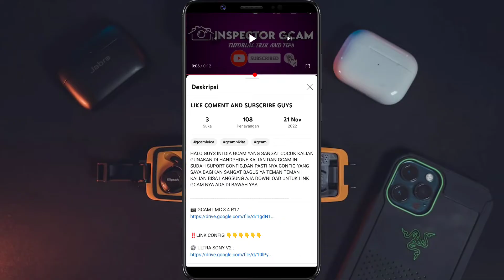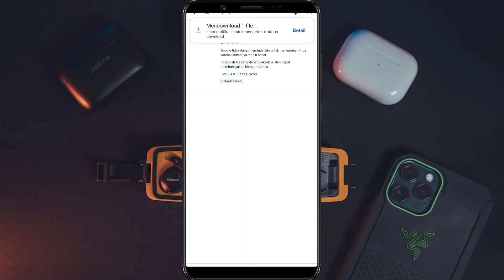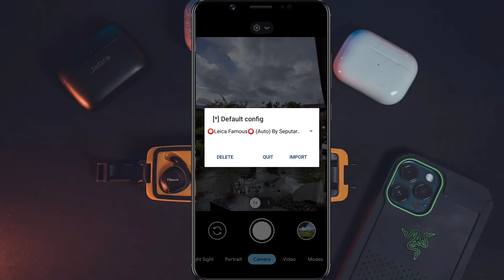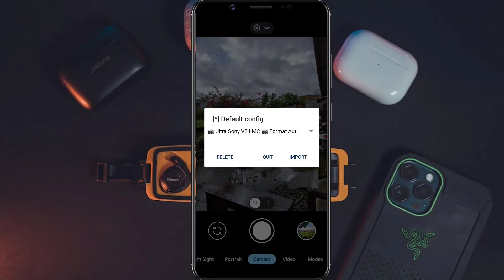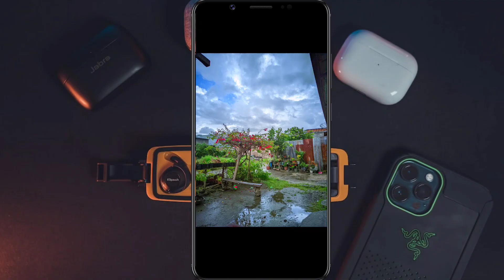TERBARU 🔥 TUTORIAL INSTALL GCAM LMC 8.4 R17 REDMI 10C CONFIG FULL COLOR SIANG MALAM TERBAIK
TERBARU ‼️ TUTORIAL INSTALL GCAM LMC 8.4 R17 REDMI 10C CONFIG FULL COLOR SIANG MALAM TERBAIK - GOOGLE CAMERA REDMI 10C

config ini juga support di semua gcam lmc 8.4

OKE PENASARAN SEPERTI APA HASIL NYA?
SIMAK VIDEO REVIEW NYA SAMPAI SELESAI !!

( support )

•Xiaomi
•Realme
•Samsung
•Oppo
•Vivo
•Asus
•Dll

⛔Jangan di skip config nya menggunakan password ⛔

PASSWORD NYA ADA DI BAGIAN KIRI TENGAH DI TANDAI DENGAN BUNYI LONCENG

(LINK DOWNLOAD GCAM & CONFIG )